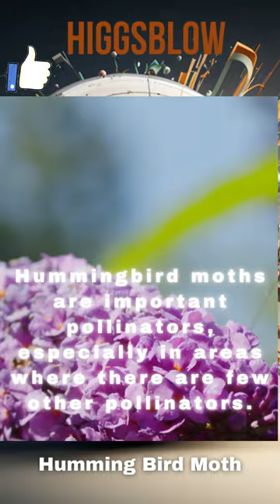@higgsblow: hummingbirdmoth shortsvideo youtubeshorts insects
@higgsblow: hummingbirdmoth
The hummingbird moth is also known as the hawk moth, sphinx moth, or clearwing moth.

It is often mistaken for a hummingbird due to its similar size, shape, and rapid wing beats.

Hummingbird moths are found all over the world, with the greatest diversity in the tropics.

Some species of hummingbird moth are able to hover in mid-air, just like a hummingbird.

Hummingbird moths have a long proboscis, which they use to feed on nectar from flowers.

The wings of the hummingbird moth are transparent, which allows them to blend into their surroundings and avoid predators.

Unlike most moths, hummingbird moths are active during the day.

Hummingbird moths are important pollinators, especially in areas where there are few other pollinators.

The hummingbird moth is the only insect that is known to create a low-pitched humming sound while in flight.

Some species of hummingbird moth migrate long distances each year.